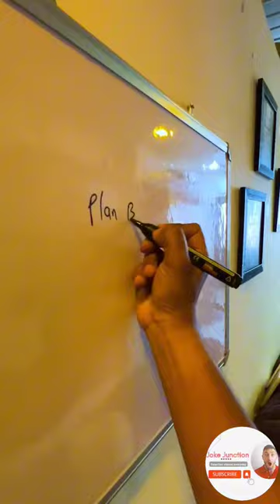Gazab ka idea 😍🫠 Phone ko hi hawe me uda diya 100+ Helium Balloons pr laga kre😉